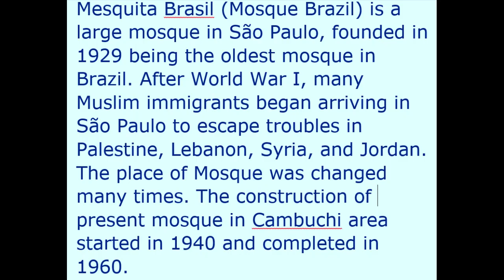Sao Paulo || Brazil || Mesquita Brasil || Brazil Mosque